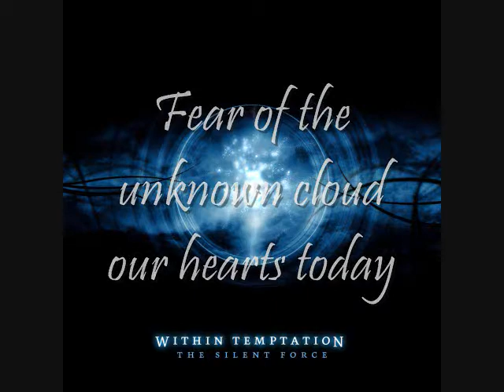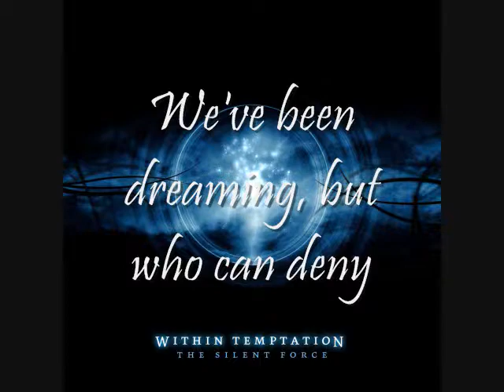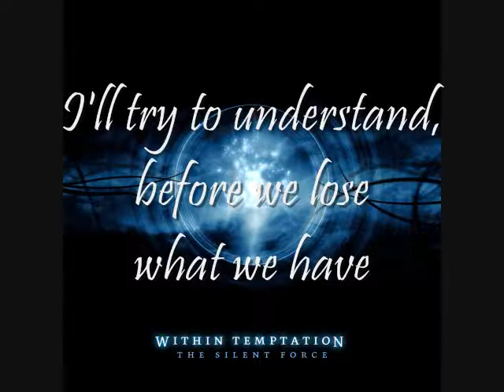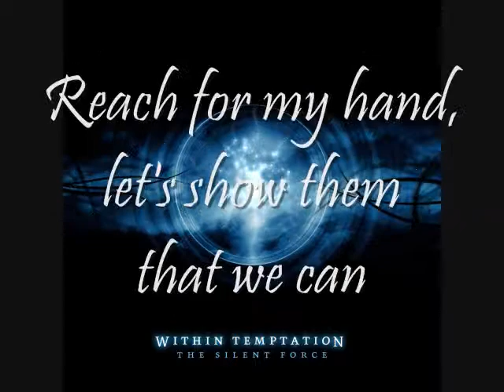See Who I Am with Intro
by Within Temptation, on-screen lyrics